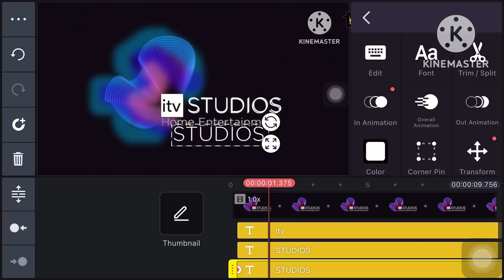ITV Studios (2011) KineMaster Speedrun be like: